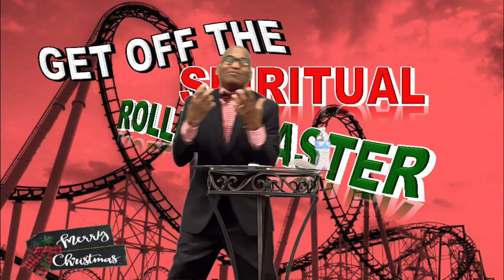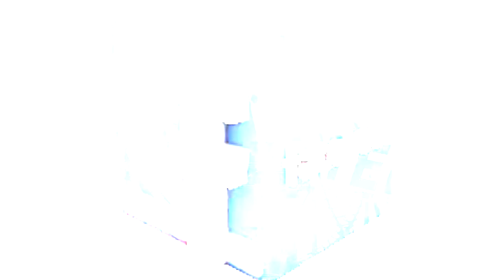Get Off The Spiritual Roller Coaster - James A Dunkins - 12-20-2020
"Get Off The Spiritual Roller Coaster"
James A Dunkins
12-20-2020